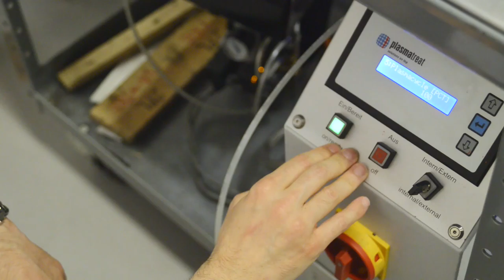Plasma Nano Tech/Plasma Ski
licenza CC: div xmlns:cc=" xmlns:dct=" about=" property="dct:title"So Far So Close/spana rel="cc:attributionURL" property="cc:attributionName" href=" rel="license" href=" BY-SA 4.0/a/div